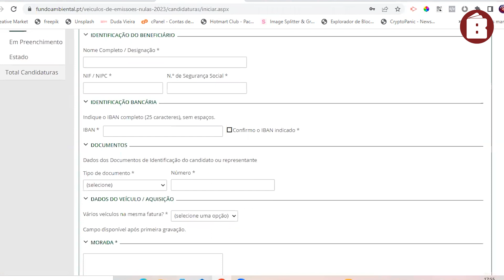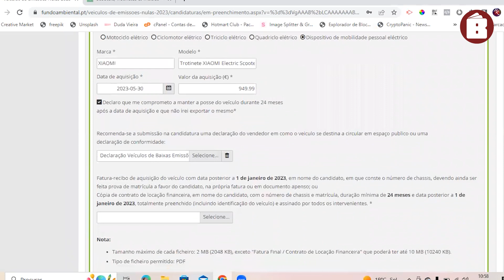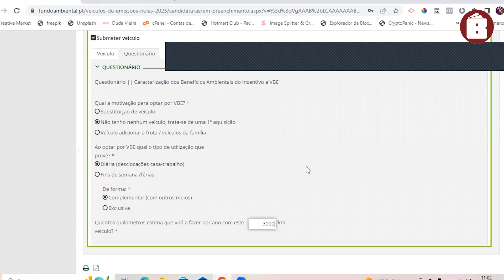#4.43 - Como fazer pedido reembolso das despesas de bicicleta elétrica? | Bolso Blindado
Comprou uma trotinete ou uma bicicleta elétrica? Veja como fazer o pedido de reembolso de 50% no site do fundoambiental.pt neste vídeo.